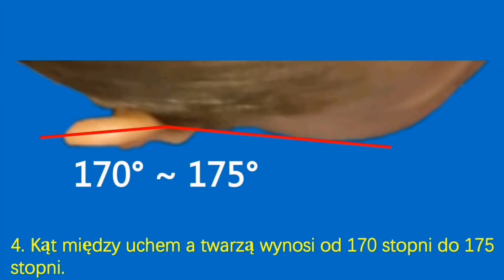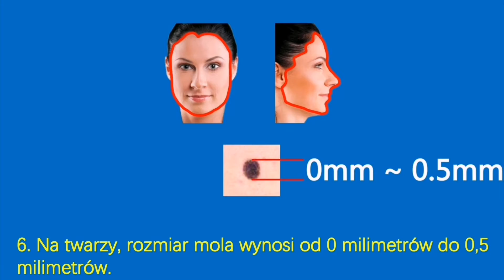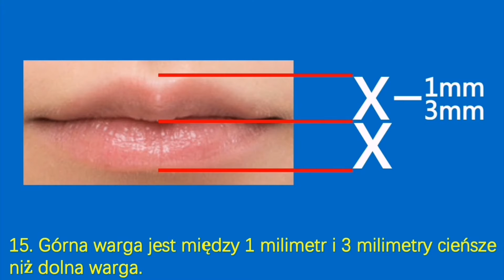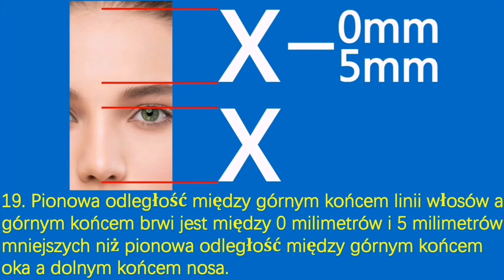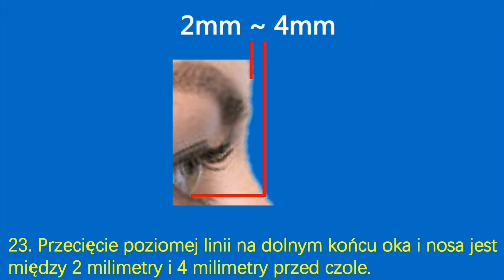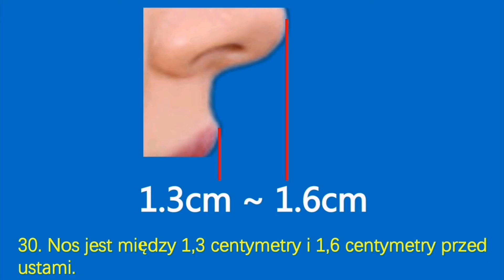Nos jest między 1,3 centymetry i 1,6 centymetry przed ustami.